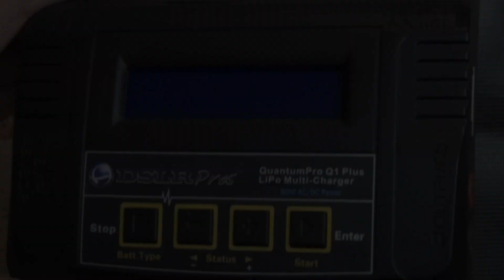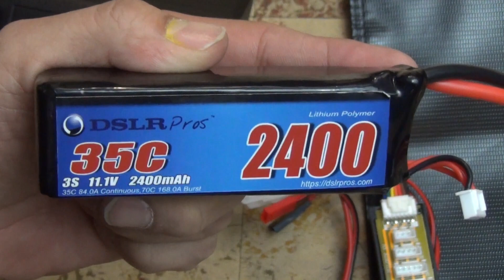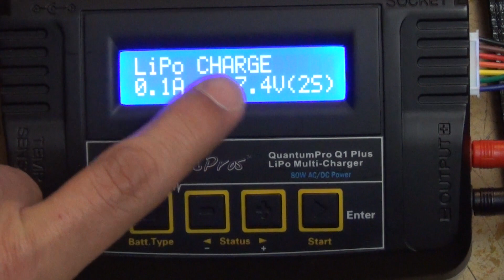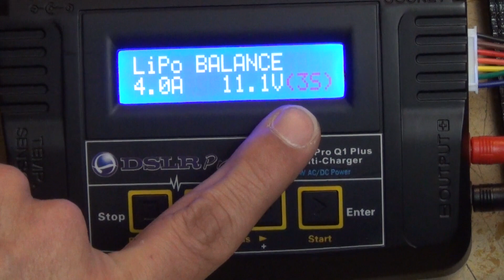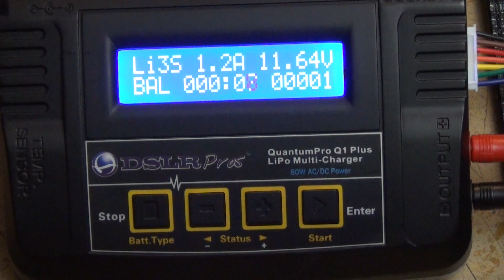My DJI Quadcopter From DSLRpros - 2014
**The Tarot Gimbal**I give a 4 minute demo for how to use the QuantumPro Q 1 Plus battery charger - This kit was purchased from DSLRpros.  I have a lot to learn!!!  Keep up with my videos featuring my Phantom.